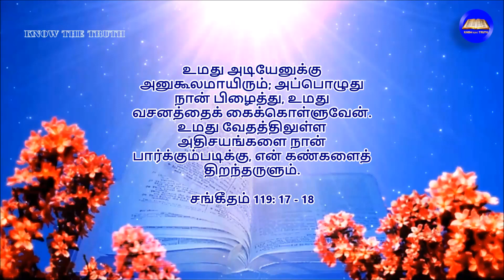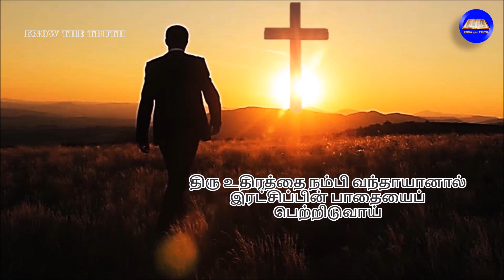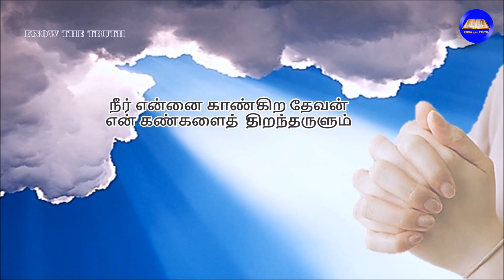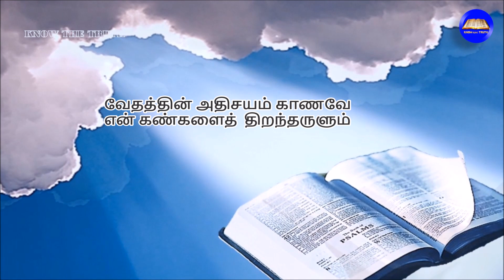நீர் என்னை காண்கிற தேவன் / Tamil Christian Song